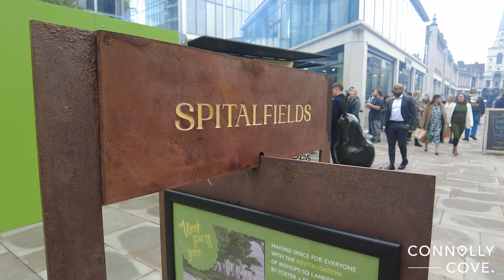Old Spitalfields Market | London | England | Things To Do In London | Travel Video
Check our our travel blog website for more.

Spitalfields is a lively market in London. Independent food and fashion companies come here to sell their goods. The market is open every day but Style Market is every Saturday which specialises in independent fashion.

The closest train station is Liverpool Street which is only a five minute walk from the market. All around the market you will find food from all parts of the world, including Thailand, Italy, and Nigeria. There are benches placed all around the food stalls so that visitors can stop and eat while remaining in the market.

There is a huge range of interesting stalls selling antique goods of all varieties. Spitalfields Market was founded in 1197 and has been known as an iconic area of London ever since.